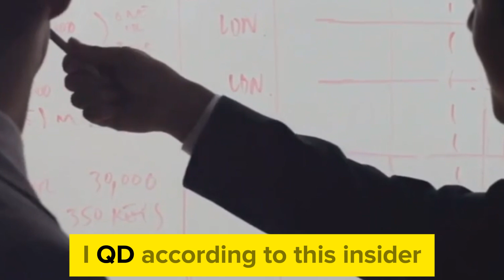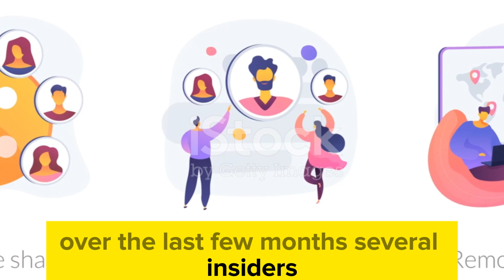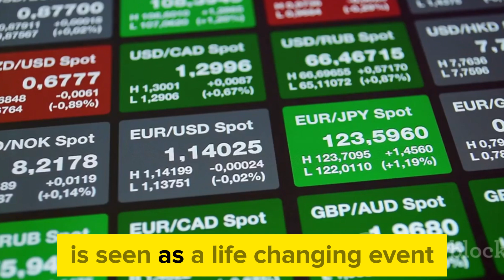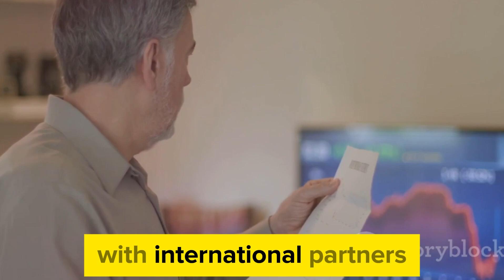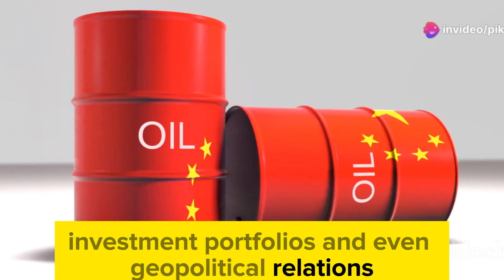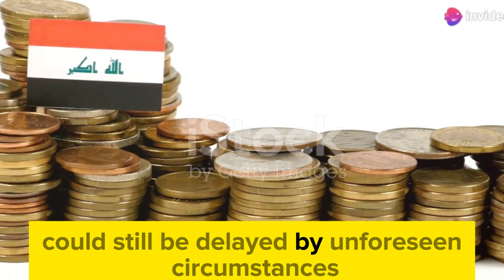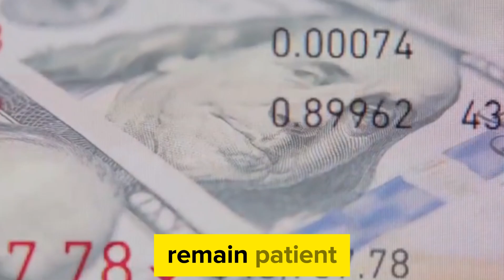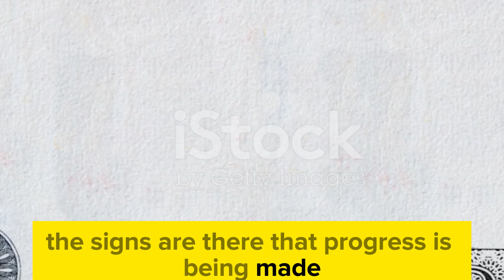IRAQI DINAR ✅ Iraqi Dinar RV Really Worth the Hype? 💥 Iraqi dinar news today / Iraqi dinar news 2024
Dinar info
RV news
Dinar update
Currency insider
Dinar rate today
Intelli-nvest
Online faiyaz
Edu matrix
Dinar guru
IQD dinar
Iraqi dinar
Dinar news
IQD
dinar
Iraqi dinar currency exchange rate
investment
stock exchange rate
2024
dinar investor
Iraq politics
currency reinstatement